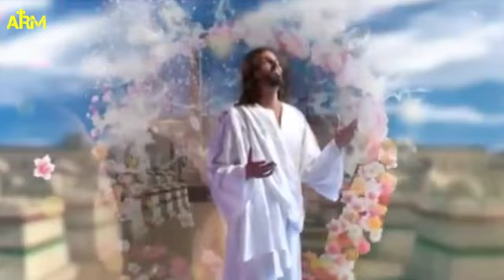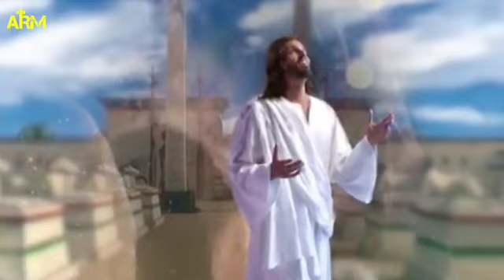JESUS SONGS / MASIHIGEET / YESHU MASIH SONG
JESUS SONGS/MASIHIGEET/YESHUMASIH SONG